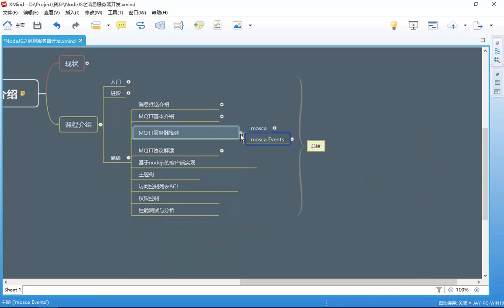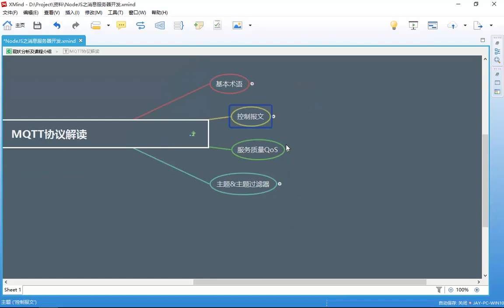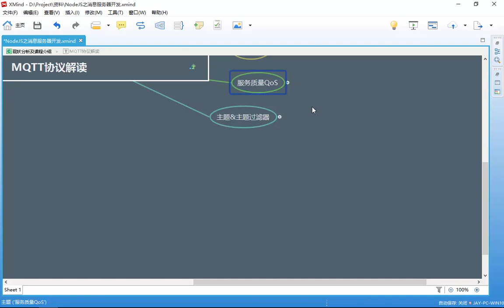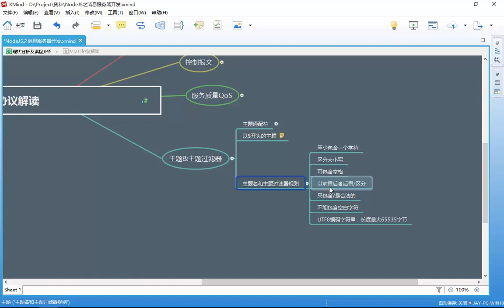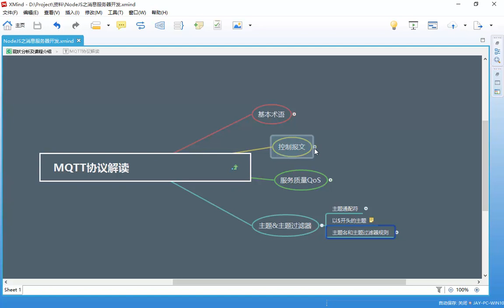Nodejs之消息服务器开发 23 23 MQTT协议解读